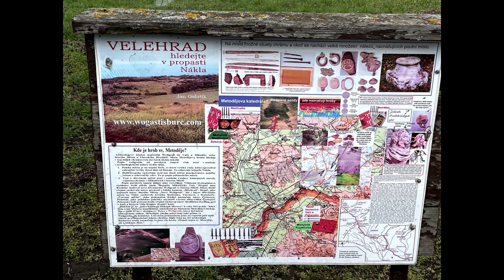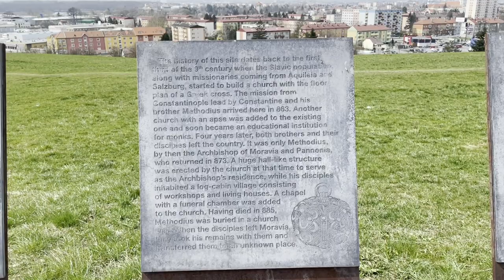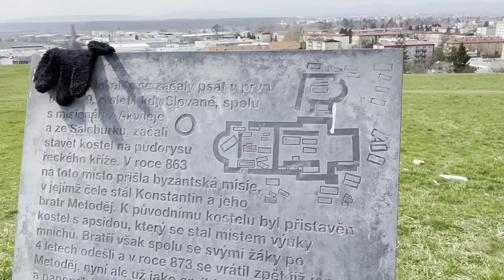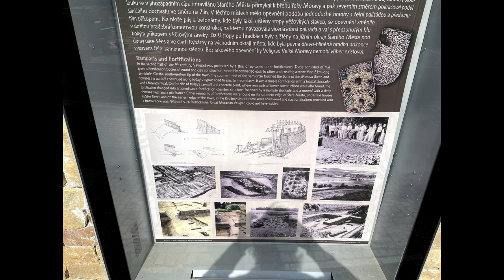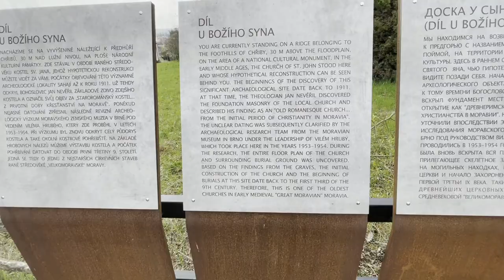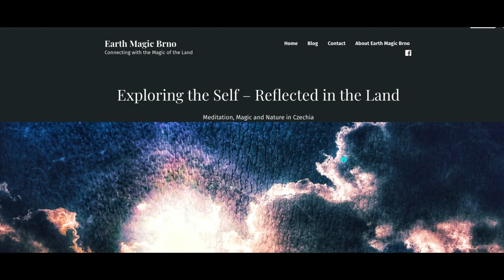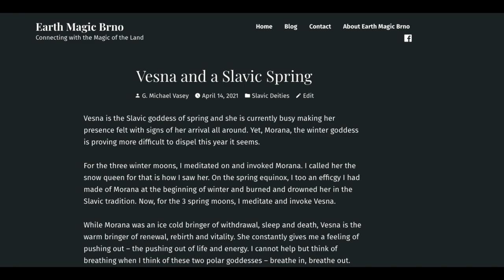Finding Veligrad - the ancient capital of Slavic Greater Moravia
A short video documenting a trip to the Morava Valley, south of Brno, in search of Veligrad - the ancient capital of Slavic Great Moravia. Includes a stop at Naklo, Uherske Hradiste, Stary Mesto, Modra, and The King's Table stone circle. Interesting that every church I have discovered from this era is placed on an energy line easily found by dowsing.